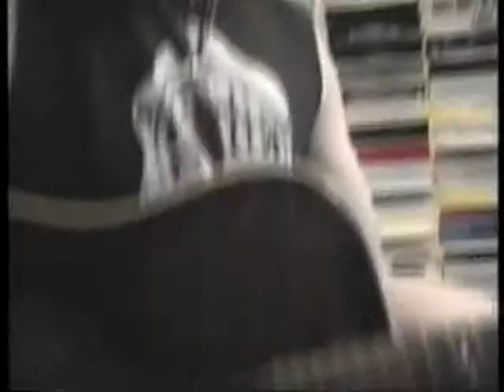Whitecross - We Know What's Right Video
From metal mission